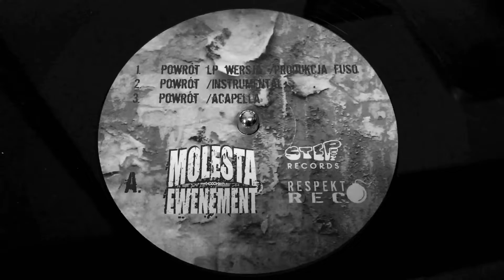WŁODI w Bartoszycach! 07/12/2019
Koncert Włodi w Bartoszycach!

Zapraszamy wszystkich na klasyczną rapową ucztę! Na scenie legenda polskiego hip-hopu - Włodi!
Na rozgrzewkę zagra czołówka Warmińsko-Mazurskiej rap sceny!

--- SUPPORT ---
- Bandix
- Tył Naprzód (Rudxbwooy/Vito BigiBoi)
- Philip Vui
- Monka Killaz
- Gru BZCWB
- Niedźwiad

---GRAMOFONY/DJ BRD---
---REZERWACJA BILETÓW/facebook Zabij Nudę---
---WJAZD/30/35 PLN
-- MIEJSCE: Restauracja Gościnna
(Kopernika 5, Bartoszyce)

PATRONAT/ ...
Jeśli Ty lub Twoja firma chce wystąpić w formie sponsora lub objąć patronatem imprezę, prosimy o kontakt.